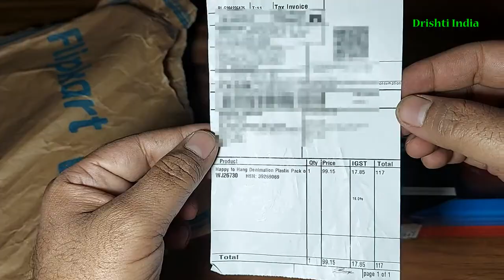Hangers for Cloth buy Online - Value for Money - Happy to Hang Colorful Hangers from Flipkart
Colorful Plastic Hangers from Flipkart - Unboxing and Review. In this video, We'll unbox and review the most affordable and branded cloth hangers from Happy to Hang bought online. We'll also see if this is suitable for clothes with more weight. We'll also see MRP and the price I paid for this.